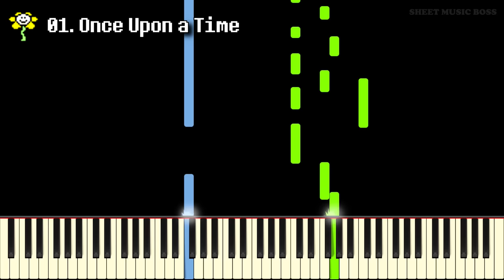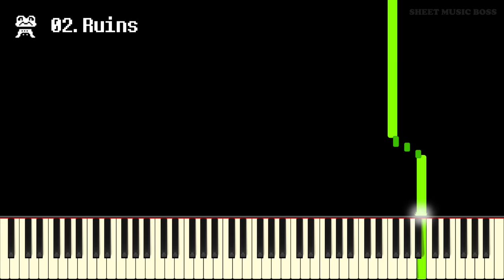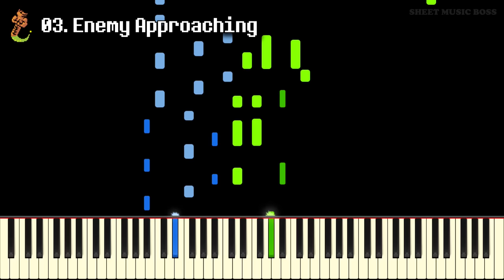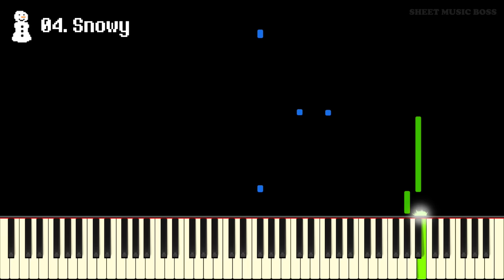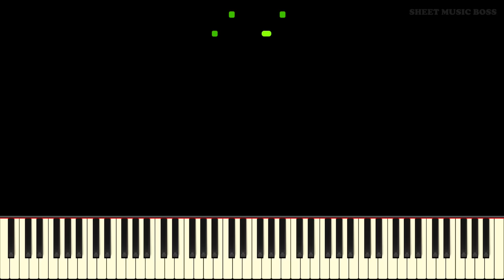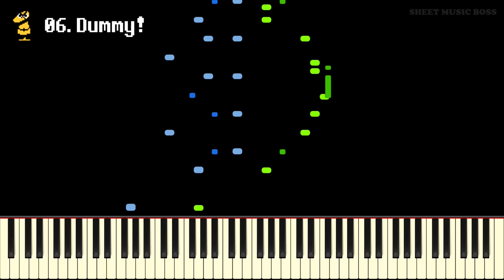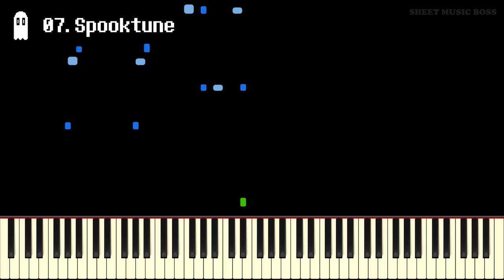Undertale Piano Favourites - Full Album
The 15 best tracks from Undertale!

Learn how to play our 15 favourite tracks from the Undertale soundtrack by Toby Fox on piano with this Synthesia piano tutorial! Please enjoy!

The Undertale Soundtrack is full of amazing tracks, all composed by the incredible Toby Fox. For this video we have taken our 15 favourite tracks and compiled them together into a single video for you to enjoy! We are creating this compilation to officially announce our Undertale Piano Sheet Music Album on Musicnotes and our Undertale Piano Favourites album, which is now available on iTunes, Spotify, and all your favourite music stores!

0:00 Intro
0:04 Once Upon a Time
1:32 Ruins
3:59 Enemy Approaching
5:33 Snowy
7:18 Bonetrousle
8:20 Dummy!
10:50 Spooktune
12:36 Spear of Justice
14:56 Spider Dance
17:34 Death by Glamour
19:52 Undertale
26:17 ASGORE
29:16 Hopes and Dreams
32:20 Battle Against a True Hero
35:01 MEGALOVANIA

All tracks arranged by Andrew Wrangell